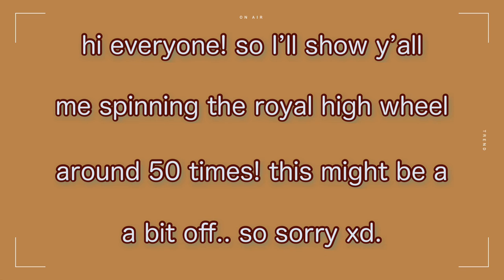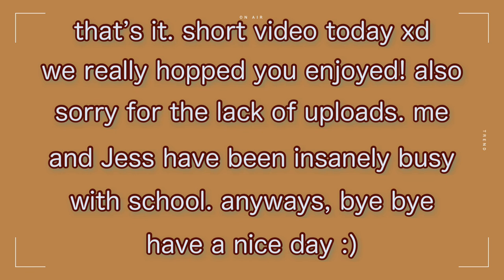Spinning the RH Wheel For a Month! | Royale High | arkella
💫open me💫
⚠⚠⚠ - epilepsy warning

Hii~! This is a pretty fast paced video (be careful if you get dizzy easily!) and it's from Max's old account! We hope you enjoy :D

~smol qna~ ✨

•Q- can you guys add me on roblox?
•A- sorry, but no. The max friend limit is 200 and it wouldn’t be fair to everyone.
•A- no! we’re sorry! If we get subs we’ll do bloxburg money giveaways though! and maybe other giveaways :3
•Q- wut are your names?
•A- my name is max and my co-owner's name is jess :)
•Q- can u guys build stuff for me on roblox?
•A- sorry again, but no. We don’t have the time and this also wouldn’t be fair to everyone. also the build is there for you to follow :]
•Q- can y'all make me a gfx?
•A- sorry, but not for free. Currently I'm setting something up where people can buy a GFX from us for around $5
•Q- what app do u use for thumbnails and editing?
•A- We use PicsArt for making thumbnails. Max uses VLLO for editing and Jellybean uses DaVinci Resolve 16
•Q- voice or face reveal?
•A- maybe when we get some subs teehee 😊
•Q- what are your social medias? twitter || instagram || roblox- (max) (jess)
~other info~ 🦋

•to make the vid slower and easier to follow, press the three dots at the top right corner of the screen (or the cogwheel if you're on pc). then press “playback speed” and adjust the speed! :D
•my username is max. NOT maxhamster. that was my old account that I forgot the password to LOL 😢 My co-owner's username is jellybean_killer.
•max hampster 2 and jellybean_killer are our ONLY roblox accs! We are not associated with any other accounts. social media accounts are linked in the channel banner.
•We try to upload once a week. (Fridays 2PM, EST every week)
~credit~ 💖

intro - stress signal ~ Ryan Little
outro - herbal tea ~ Artificial.Music
•description made by jellybean
•video/filming by max
•editing by max/jellybean
•thumbnail by max
•emotional support from jellybean 💕
tysm for watching! we love you all to death xD